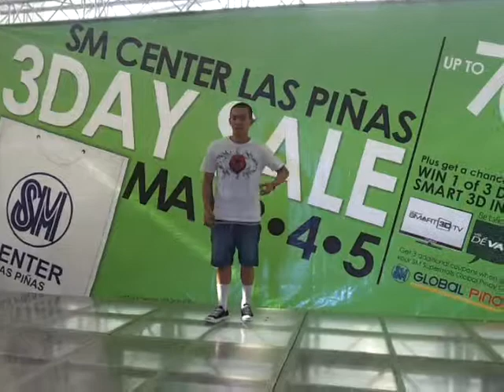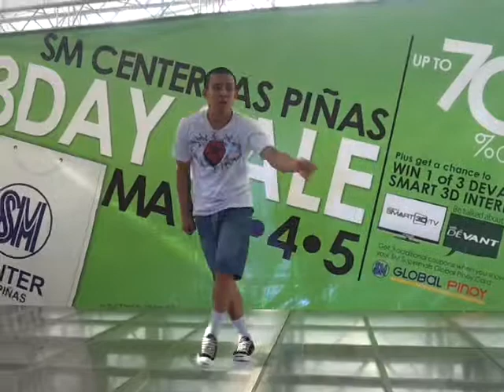Neighbors Know my Name Choreography w/ Jhayz Polintan at SM Center Las Pinas